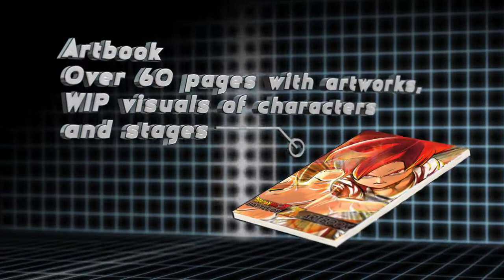Dragonball Z: Battle of Z Goku Edition Trailer [Collector's Edition]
for the latest news on games, movies and technology!

Link for the news piece of Dragonball Z: Battle of Z Goku Edition